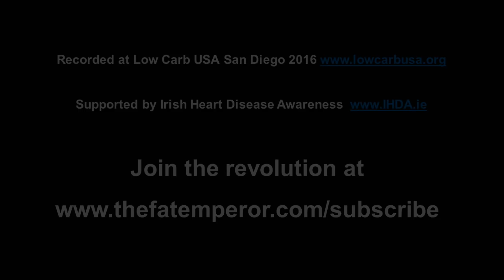Dr. Jason Fung and Fat Emperor explore Fasting and Diabesity - Part 1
Dr. Jason Fung gave another great talk at Low Carb USA San Diego. Got to catch up for a chat on camera too. Jason is trying to resurrect for us the superb practice of fasting - the benefits of which have been recognised by ALL of the world's religions for millennia. And rightly so - for metabolic health, neurological health, and to stave off many forms of disease - fasting is one of the best things you can...'indulge in'. I do it all the time - to keep an edge! Here in part one, he introduces the basics. Share this to help counteract our ridiculous 'feed every three hours' corporate culture...!